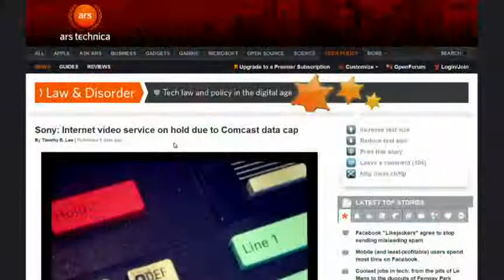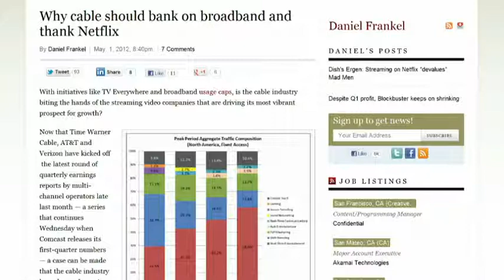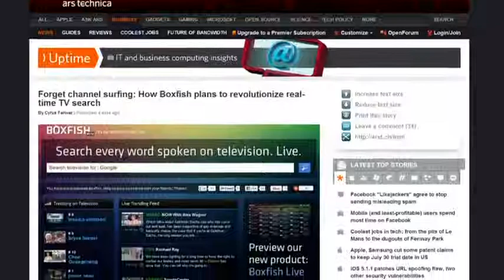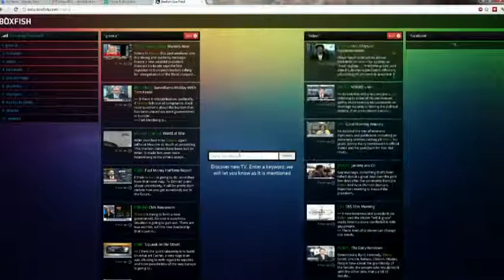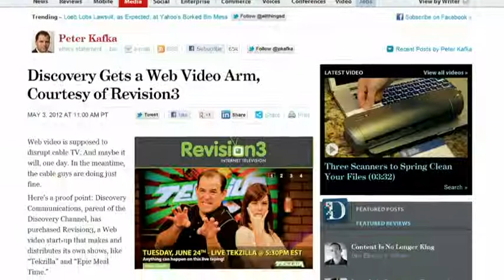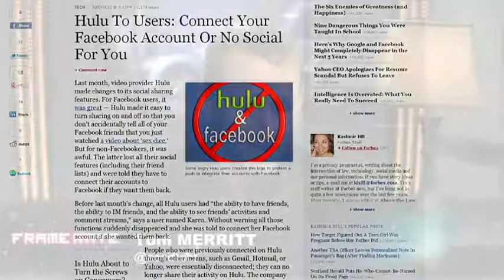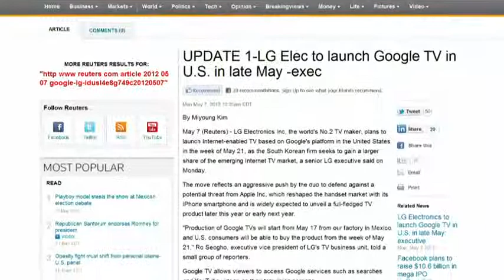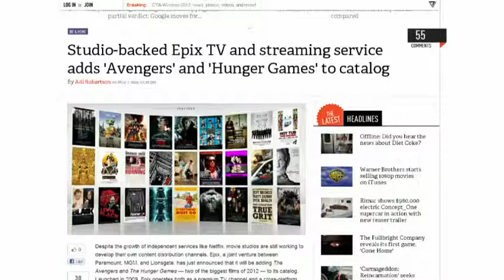Frame Rate 075 - The Slow-Motion Disaster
Brian Brushwood and Tom Merritt